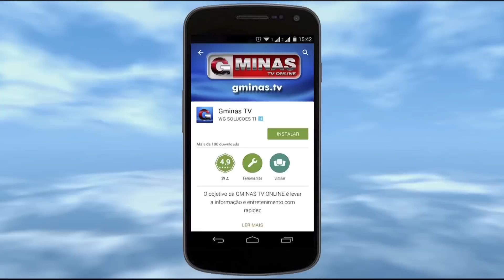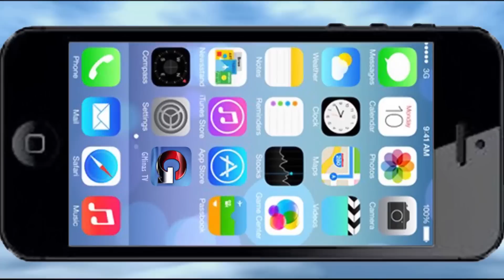Diante a crise, população aproveita bazar beneficente e levam produtos por valores simbólicos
Todos os meses, a instituição que cuida de crianças e adolescentes, oferecendo a eles cultura, educação, esporte, lazer e muito carinho, realiza um bazar onde as pessoas encontram uma infinidade de produtos por um preço bem simbólico. Todo o valor arrecadado será utilizado para cobrir as despesas que não são custeadas pelo município, e que a priori são muitas. No bazar da Casa da Criança você encontra óculos, fones e carregadores de celulares que foram doados pela Receita federal, roupas, calçados novos, brinquedos e muito mais. Acompanhe

O bazar acontece durante todo o dia e termina nesta sexta (08). Aproveite!